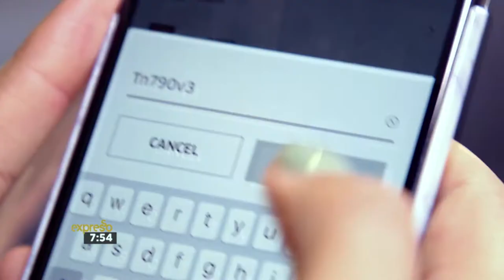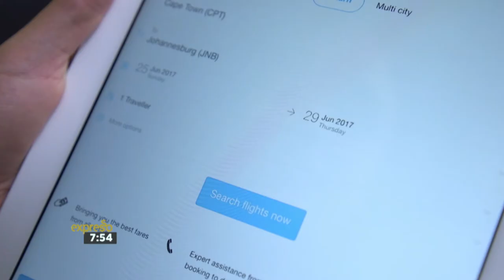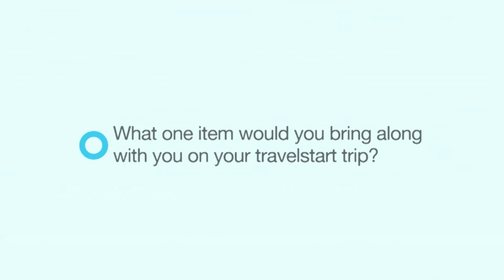Expresso Show: Travelstart and Uber Partnership (2)